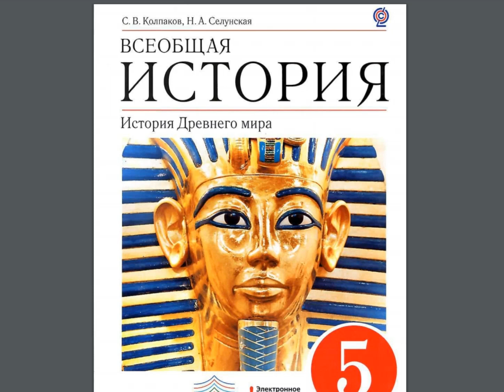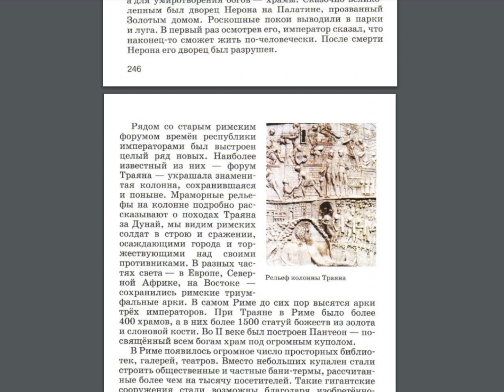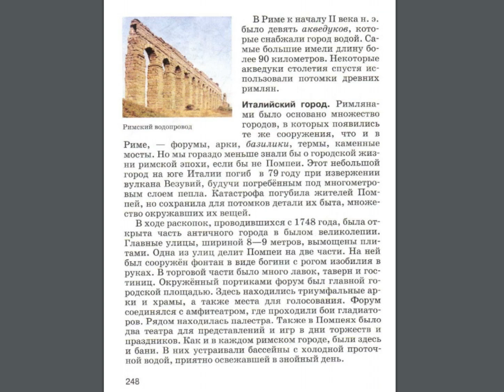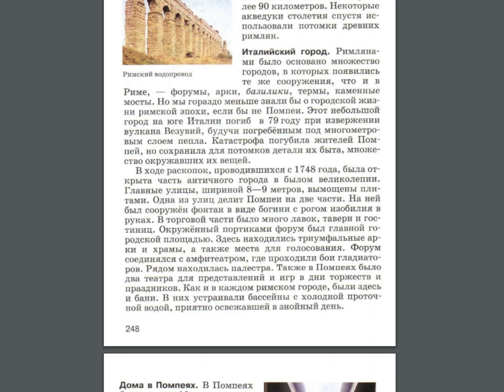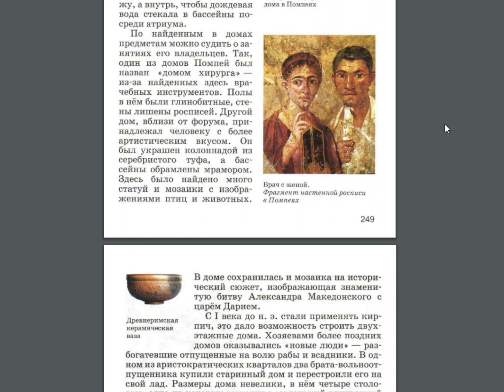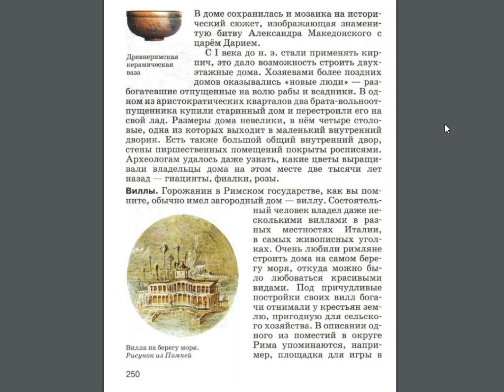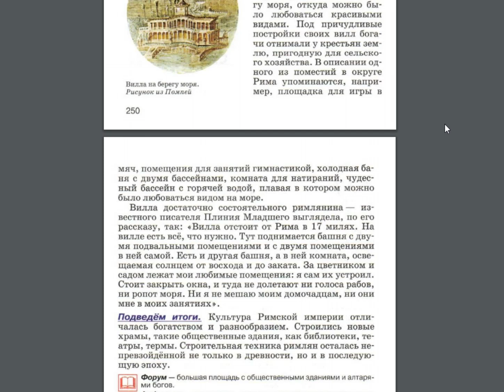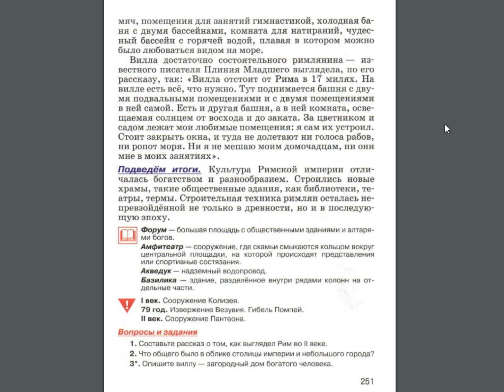История 5к §58 Архитектура и строительство в Римской империи.